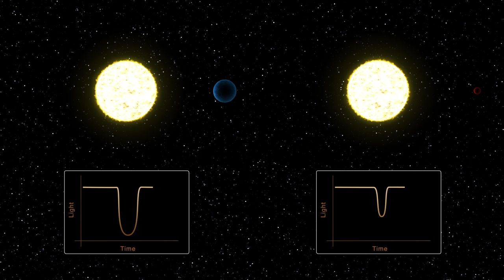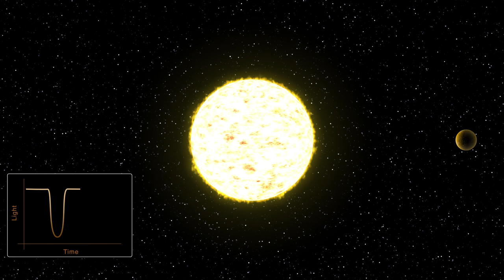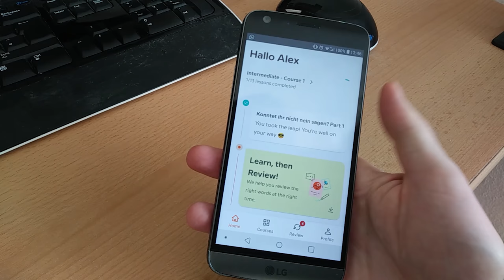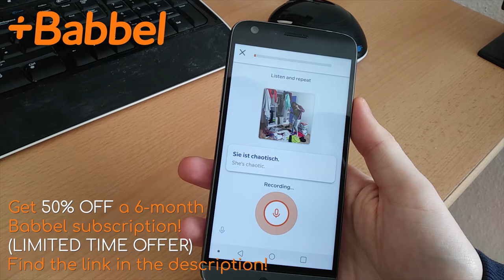The Shortest Year In The Universe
Astrum investigates some examples of the longest and shortest years that we know of. The differences are mind-boggling!